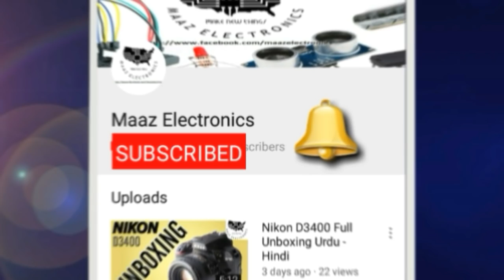DIY how to Charge Mobile from Thermoelectric Cooler Peltier using Lamp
Dear Viewers today i bring video in front of you about how to charge mobile from peltier to use of Diya to heat the peltier when peltier heat it gives current to power circuit then you can charge mobile. very unique video of this era. very good in emergency case just burn the dia and charge mobile or use any 5V light or anything.